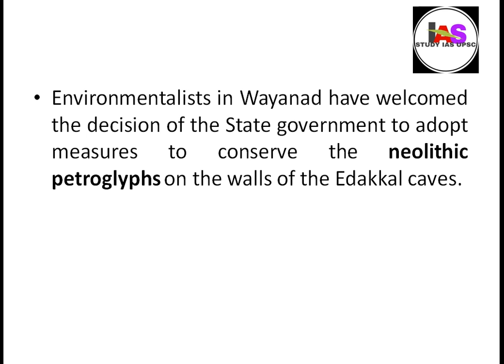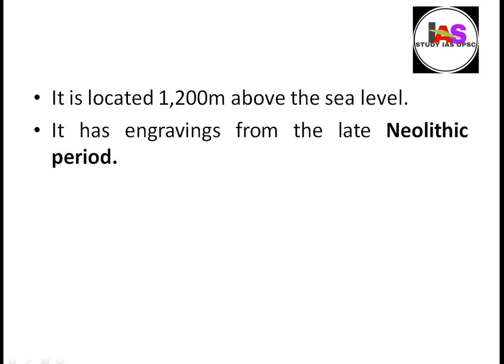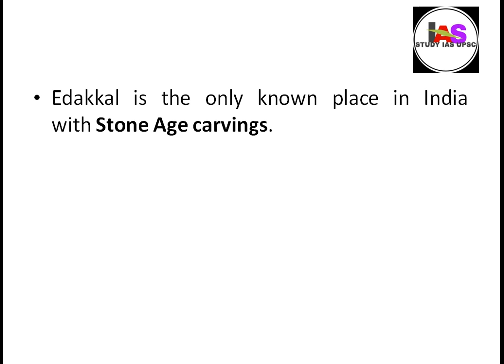Edakkal Caves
The Edakkal Caves are located on the Ambukuthi Hills (a part of the Western Ghats) on the Mysore Plateau, in Wayanad district of Kerala.
It is located 1,200m above the sea level.
It has engravings from the late Neolithic period.
It is the only evidence for the existence of true Neolithic Culture in Kerala.
Edakkal caves are famous for its pictorial paintings (cave paintings), which are considered to be of 6000 B C.
Edakkal is the only known place in India with Stone Age carvings.